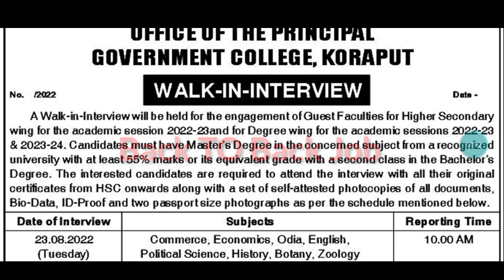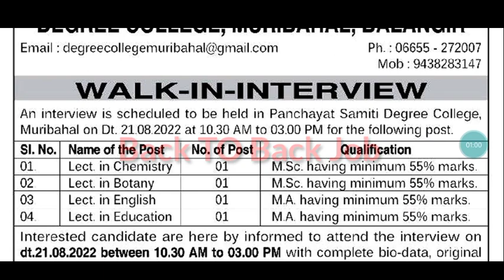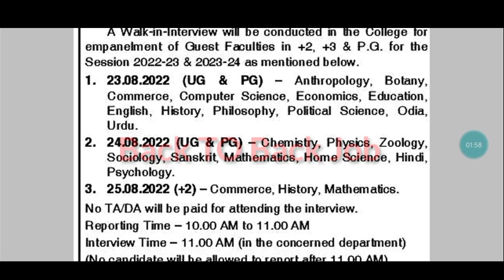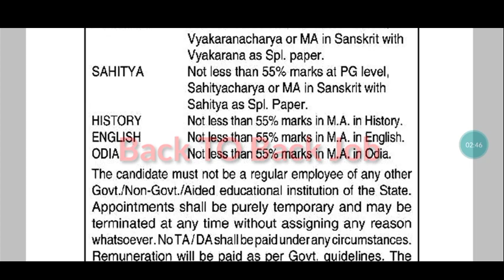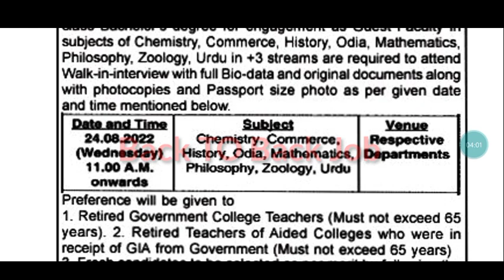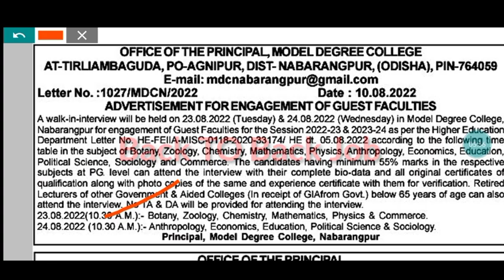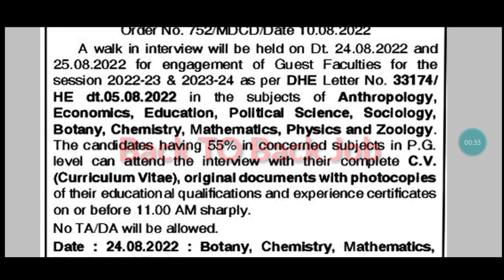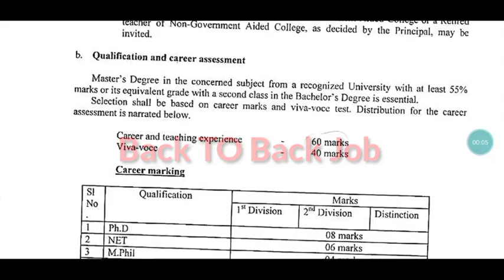Odisha Govt. Degree College Recruitment// Govt. Autonomous College Lecture Recruitment//SSB Lecture